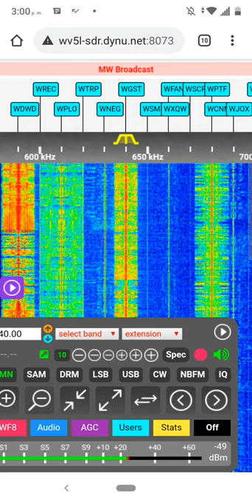ID Black information Network 640 AM WBIN AM Atlanta Georgia (2021)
WBIN AM is format all news Black
serving In Atlanta Metropolitan area across Georgia and Alabama
owner by iheartmedia
affilations Fox news, Georgia news , premiere netowrks, crimson tide sports and wgcl tv
power:50000 watts (daytime) and 1000 watts (nighttime)